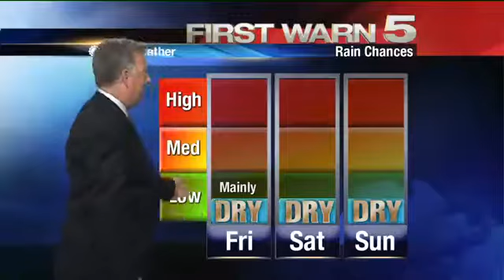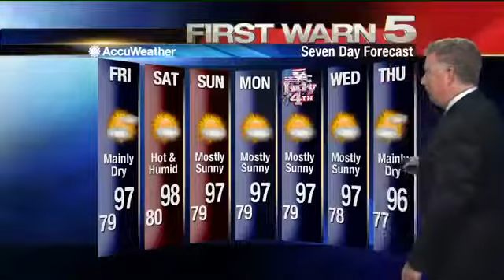Thursday's Weather - 10 p.m.